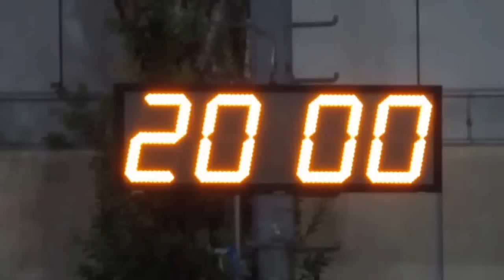和富大埔vs元朗(2015.9.11.九龍青少年盃U14足球賽)精華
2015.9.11.麥花臣球塲 20:00 和富大埔(綠) 0: 0 元朗(橙)